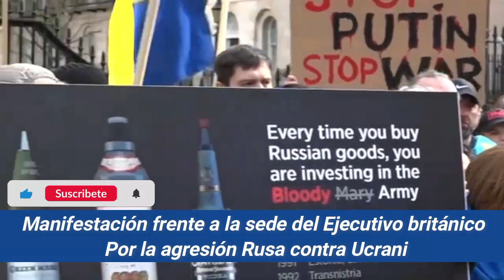Manifestan por la agresión Rusa contra Ucrania, frente a la sede del Ejecutivo británico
Manifestación frente a la sede del Ejecutivo británico por la agresión Rusa contra Ucrania